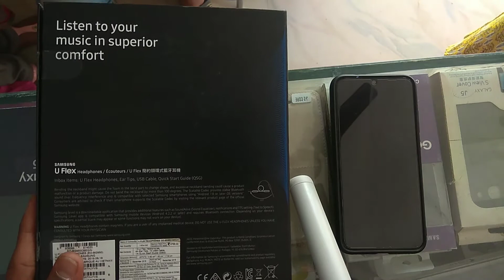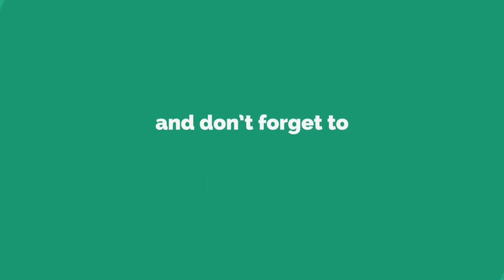Samsung U Flex Headphones Unboxing, review by mnr tech